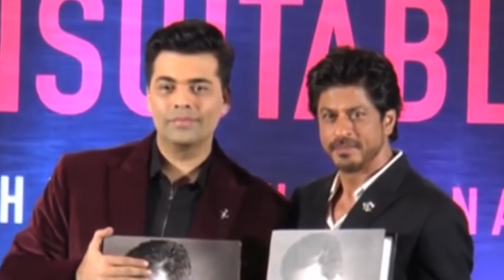Shah Rukh Khan’s Son Aryan Khan’s Bollywood Debut Delayed, Set To Work With Dharma, YRF?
Bollywood Knockout Channel is your destination to watch On Location shoot, Celebrity Interviews, Parties, Celebration , Bollywood Gossip and all other happening events.